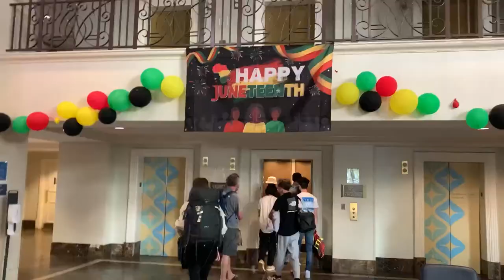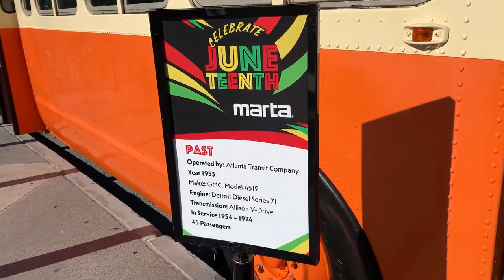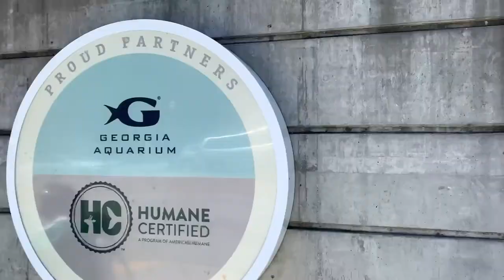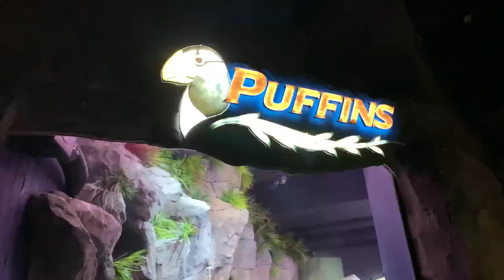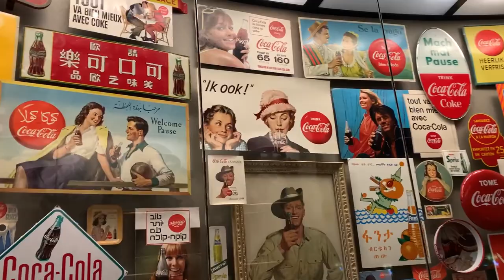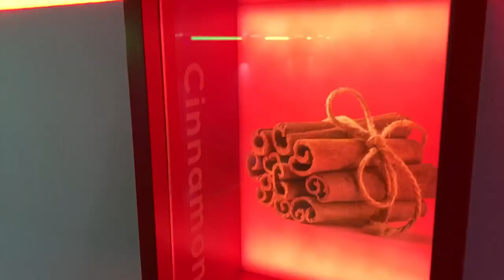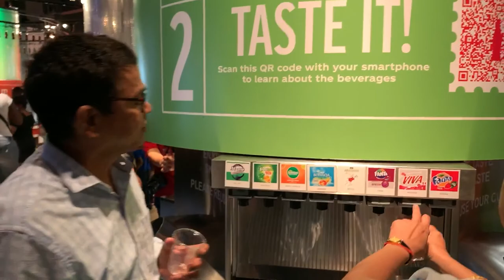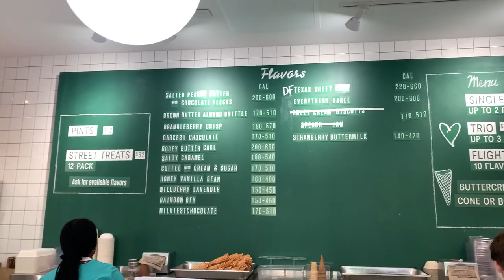Atlanta-lanta, fo-fana, banana-nana, Bo-bana. ATLANTA!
TO ATLANTA! Fried chicken, World of Coke, Aquarium with Whale Shark, and Friends.